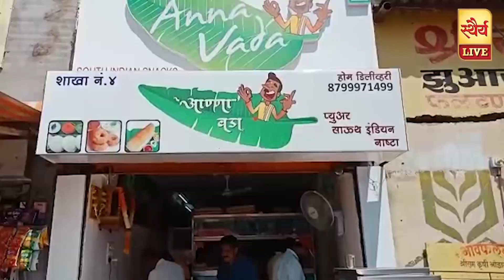Prime Time | Date 26th October 2021 |प्राईम टाईम |दि. 26 ऑक्टोबर २०२१ दिवसभरातील घडामोडींचा आढावा